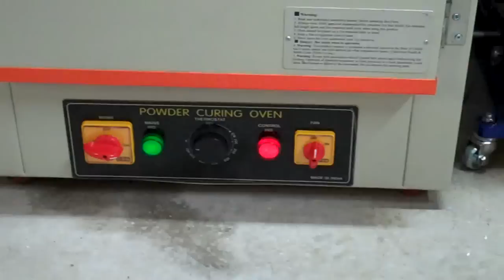Home Garage Powder Coat System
This is a short video on my home garage powder coat system. Home made paint booth and Harbor Freight Powder Coat Gun System and Oven. I have had so many inquiry's about the powder coat booth, that I have redesigned it and will be posting a new video soon. It will be much improved and very cost effective! Enjoy.